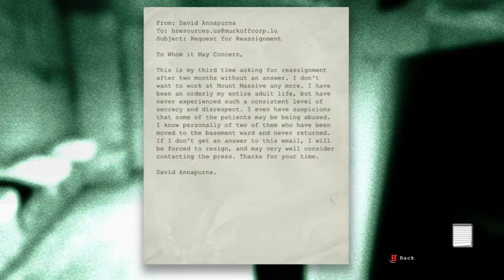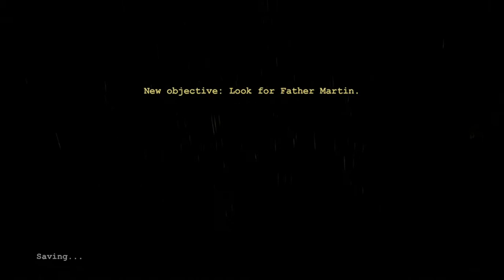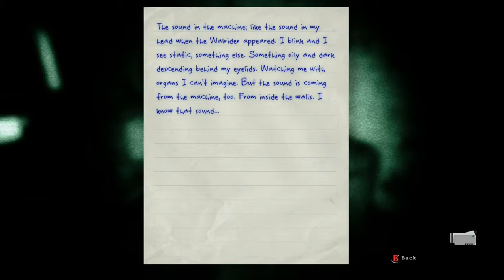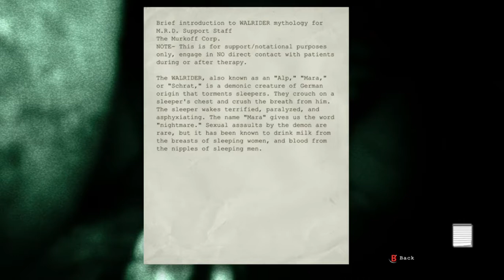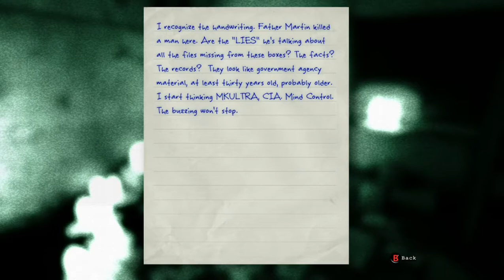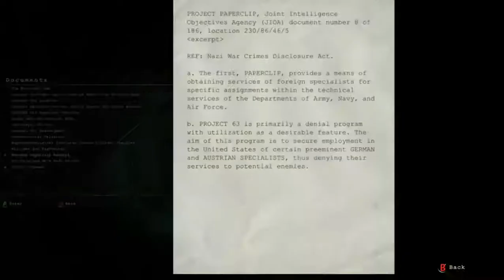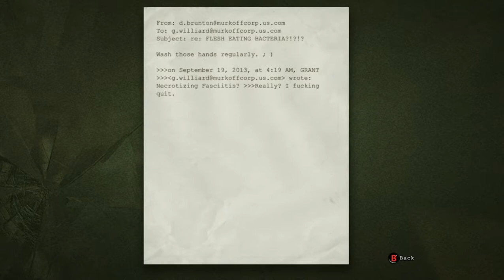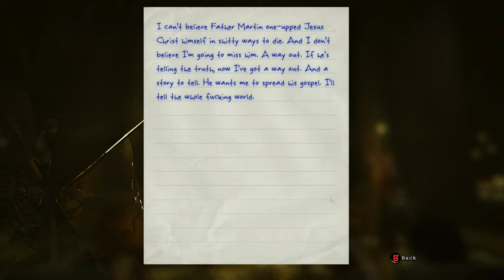Outlast Part 2 (TRIGGER WARNING: Strong Gore)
THIS VIDEO DEPICTS STRONG GORE, VIOLENCE, NUDITY AND LANGUAGE. DO not watch is this will affect you in anyway.

I am not 100% sure how many chapters I've managed to get through but I can tell you for sure, I am getting used to this game. The jump scares and timing are all coming around and are becoming easier to predict in a way. But still, this is by far the best horror game I've played yet. I went into this game knowing exactly NOTHING about it but yet I've managed to put together pieces of the puzzle. I know that I am probably missing a lot of things but I'm not sure if I'm brave enough to try and look for them knowing full well that I am gonna be chased down the hallway in the next five minutes. I can't wait to see the what the next part is. It's definitely got me hooked.

Have any horror games you would like to see me play? It might not be immediate because of videos I plan on doing before it but I WILL play it.

Shout out to the guy at Gamestop for recommending me this game cause otherwise, I would have never picked it.